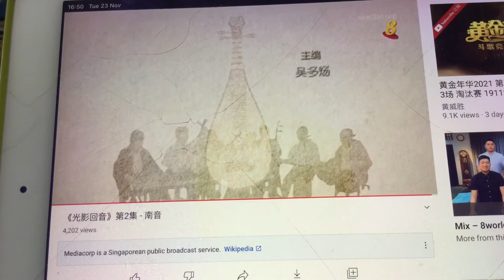《光影回音》第2集 - 福建南音 - credits